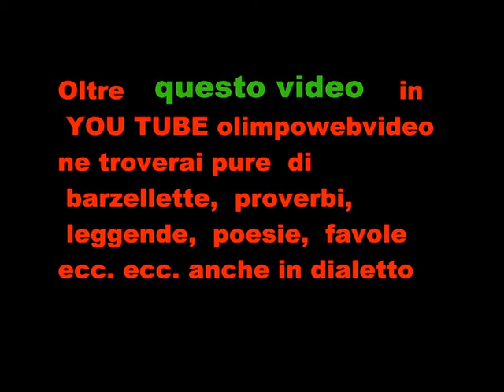90° di fondazione sezione ANA di Bergamo del 9 2011 Coro ANA Monte Alto Rogno 441.wmv